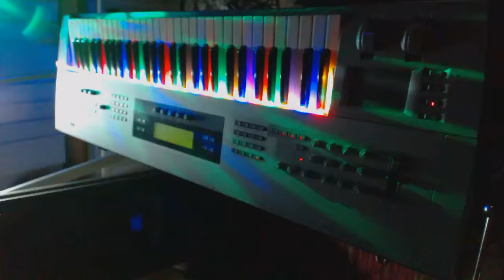Piano - Ivory VST